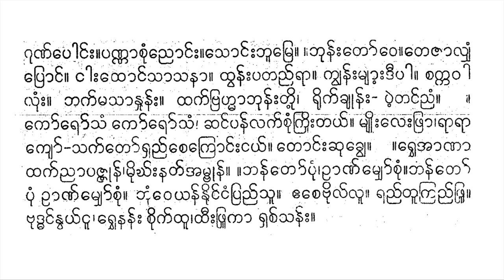မန္တလေးမြို့ဘွဲ့ယိုးဒယား မှော်ဘီဝင်းသန်းထွန်း စောင်း ဂီတကျက်သရေဆောင်အဖွဲ့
mhatʻkhyakʻ. .’athakʻpā ’oṅʻmaṅgalā ’acakhyīyuiʺdayāʺkui lhuiṅʻthipʻkhoṅʻtaṅʻka maṅʻʺtunʻʺmaṅʻʺthaṃsuiʹ reʺsāʺchakʻsvaṅʻʺsaññʻhūr* mahāgītapoṅʻʺkhyupʻnhaṅʻʹ rvhenanʻʺthvakʻmahāgītatuiʹtvaṅʻ ’okʻkhre mhatʻkhyakʻ phraṅʻʹ phoʻprathāʺsaññʻ.

(အောင်မင်္ဂလာ၊ သိင်္ဂါဆောင်ဘွေ တောင်ခြေရှစ်သန်း၊ စကြာဆူဆူ၊ ရှစ်ဖြူ ကာလွှမ်း၊ ကျက်သရေလျှမ်း၊ ပြည်တော်ရွှေမန်း၊ ငါးတောင်လေသိုက်ကျမ်း၊ စိုက် နန်းရှယ်တည်တော်မူ)၂။ ။(များဗိုလ်လူ၊ အူအူ ကြွက်ဌာ၊ လက်မှာညောင် ။ ရေ၊ ပန်းနှင့်ဝေဝေ၊ ထူးတင့်ထွေ)၂။ ။(အလျှံဝေဝေ၊ သပြေမြေငူ၊ ထီးဖြူ စိုက်ဆောင်း၊ မင်းပေါင်းဆက်လှာ၊ ကညာရွှေပန်း၊ ချမ်းငြိမ်းပြည်သူ၊ နှိုင်းဘက် မတူ၊ ခံယူသစ္စာ။ မေတ္တာတော်ဝေလို့လောင်း)၂။ ။ [(သမ္ဘာဂုဏ်ပေါင်း၊ ပဏ္ဏာစုံညောင်း၊ သောင်းသူမြေ)၂။ (ဘုန်းတော်ဝေ၊ တေဇာလျှံပြောင်၊ ငါး ထောင်သာသနာ၊ ထွန်းပတည်ရာ၊ ကျွန်းမျာ့းဒီပါ၊ စက္ကဝါလုံး၊ ဘက်မသာနှုန်း၊ ထက်ဗြဟ္မာဘုန်းတို့၊ ရိုက်ချုန်းပဲ့တင်ညံ)]၂။ ။(ကော်ရော်သံ ကော်ရော်သံ၊ ။ ဆင်ပန်လက်စုံကြိုးတယ်။ မျိုးလေးဖြာ၊ ရာ ရာကျော်၊ သက်တော်ရှည်စေကြောင်း ငယ်၊ တောင်းဆုခြွေ)၂။ ။[(ရွှေအာဏာထက်ညာ ပဇ္ဇုန်၊ မိုးနတ်အမျွန်)၂။ ဖန်တော်ပုံဥာဏ်မျှော်စုံ၊ ဖန်တော်ပုံဥာဏ်မျှော်စုံ၊ ဘုံဝေယန် နိုင်ငံပြည်သူ့အေးစေ ဗိုလ်လူ၊ ရည်တူကြည်၊ ဗုဒ္ဓင်နွယ်ငူ၊ ရွှေနန်းစိုက်ထူ၊ ထီးဖြူကာရှစ်သန်း]၂။ ။

မှတ်ချက်။ ။အထက်ပါ အောင်မင်္ဂလာ အစချီယိုးဒယားကို လှိုင်ထိပ်ခေါင်တင်က မင်းတုန်းမင်းထံသို့ ရေးသားဆက်သွင်းသည်ဟူ၍ မဟာဂီတပေါင်းချုပ်နှင့် ရွှေနန်းထွက်မဟာဂီတတို့တွင် အောက်ခြေ မှတ်ချက် ဖြင့် ဖေါ်ပြထားသည်။